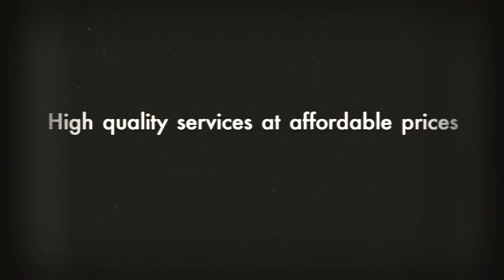Harlancorp Inc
Specializing in Custom Home Builder, Commercial Build Outs, Custom Kitchens, Custom Home Additions, Bathroom Remodeler and more!